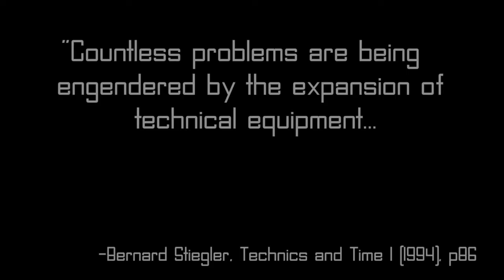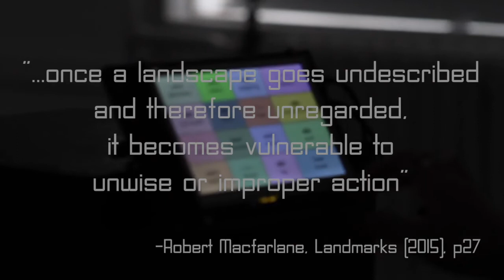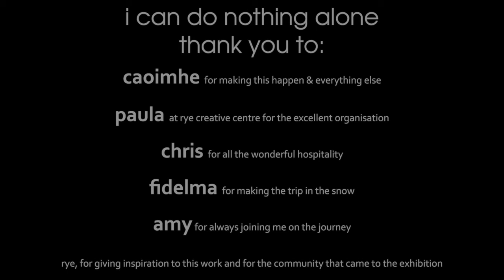faigh ar ais as an fharraige (2018 painting and digital installation)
faigh ar ais as an fharraige was a digital installation and painting exhibited at Rye Creative Centre, England, from March 3rd-17th 2018.

Technology is transient, made obsolete through newer developments, political intervention, lost ideas. Similarly, language changes over time as words are discarded, altered or invented. The use of technology affects language, and currently is having an effect on the terminology of landscape and nature.

This work was created to respond to Rye, and to contemporary trends in technology and language. Taking influence from writing on language, technology and society, this artwork was exhibited as a single exhibition as a criticism of the transience of technology and its influence on place.

faigh ar ais as an fharraige uses the Irish language (Gaeilge) incorrectly. It is a mistranslation of the phrase 'return back from the sea' taken from Google Translate (May 2017).

Shane Finan is an Irish visual artist from Sligo Ireland, exhibiting contemporary installation and painting about place, society and culture.

Supported by Culture Ireland as part of GB18: Promoting Irish Arts in Britain